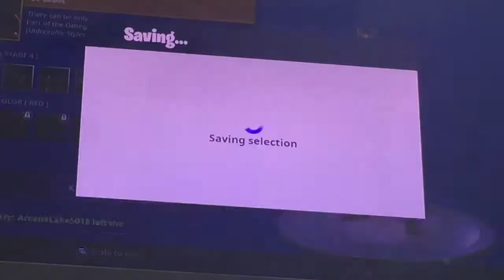F vs ZR(part 2)